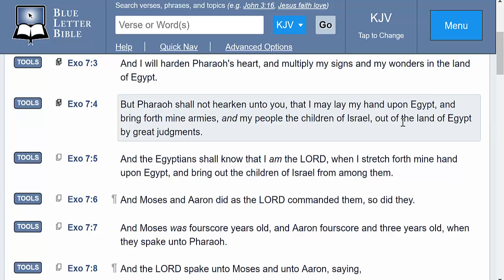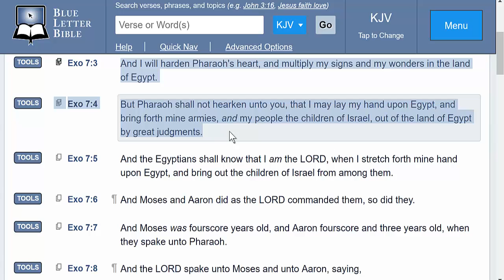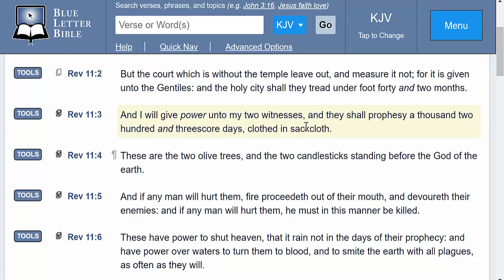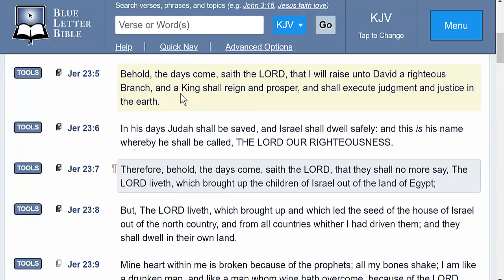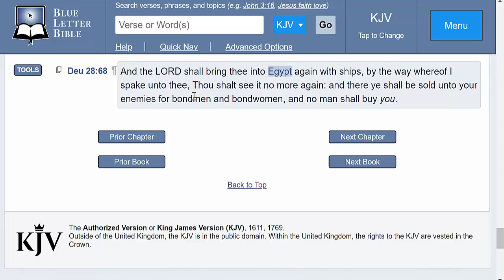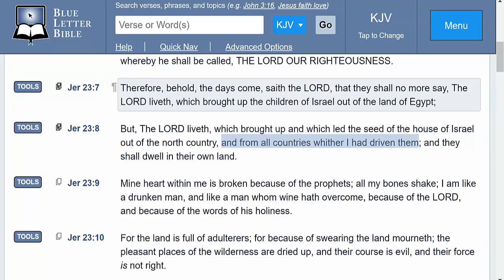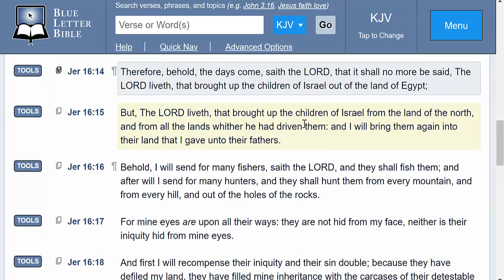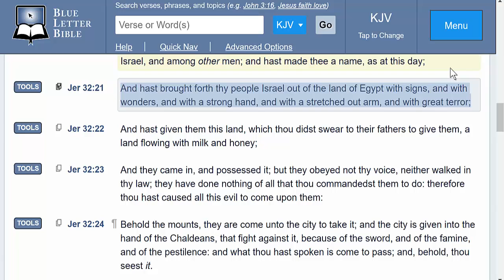THE DELIVERANCE OF ISRAELITES FROM ANCIENT EGYPT, WILL BE IN SPIRITUAL EGYPT (AMERICA)